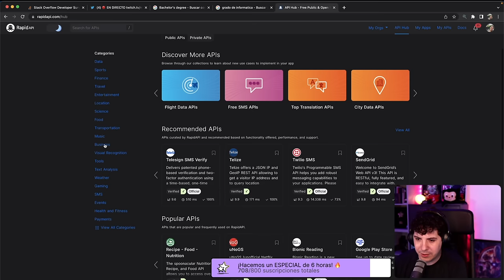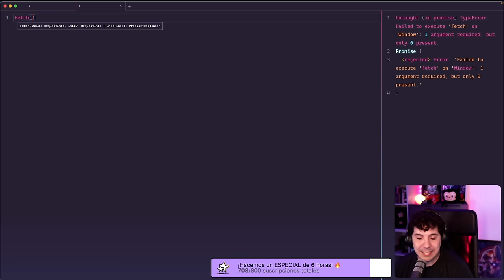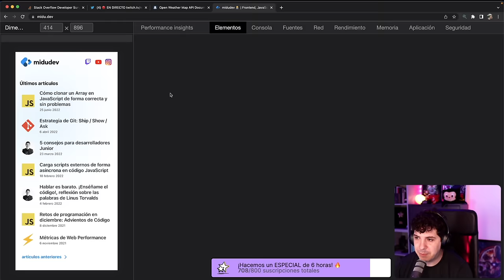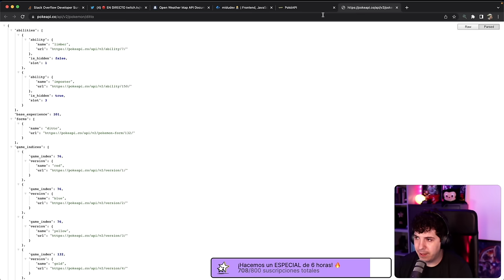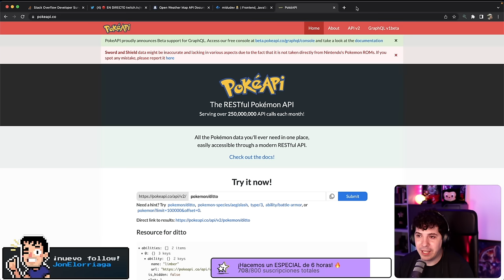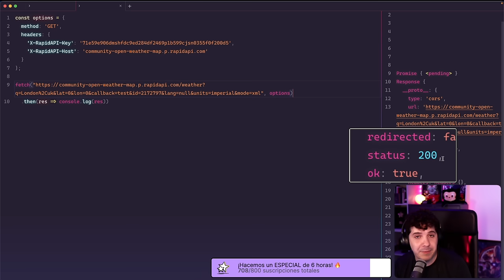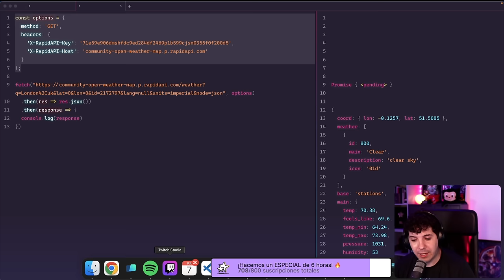Cómo CONSUMIR una API REST con JAVASCRIPT y Fetch + Promises con gestión de Errores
Te explico cómo puedes consumir una API Rest usando Fetch. Te enseño cómo usar los headers para enviar un token y cómo puedes gestionar los errores.

🔥 Puedes usar RapidAPI para encontrar cientos de APIs totalmente gratuitas para practicar